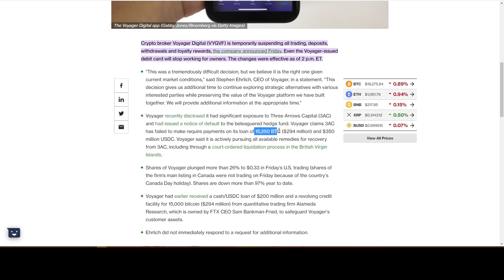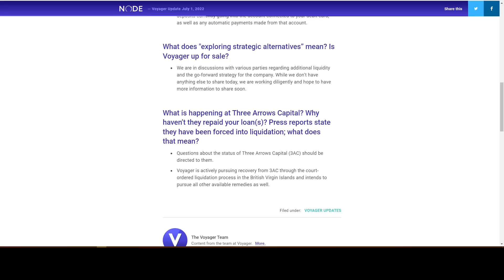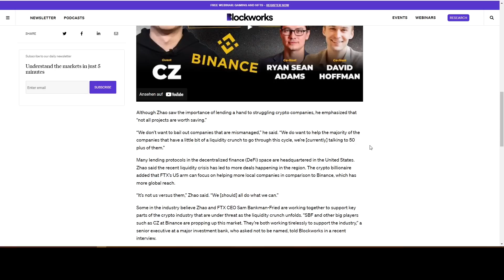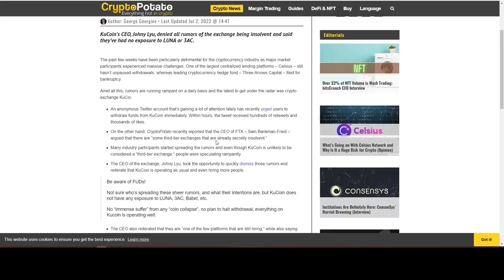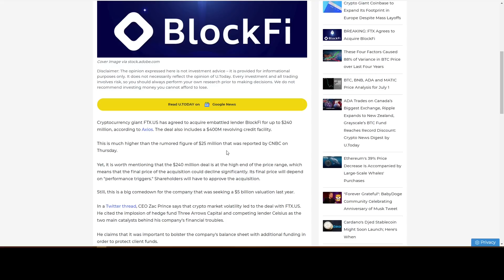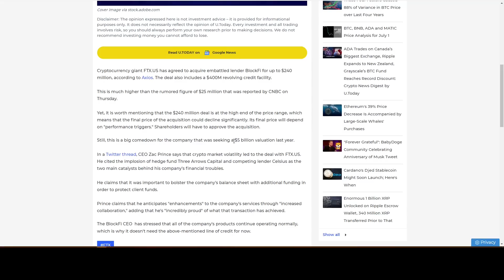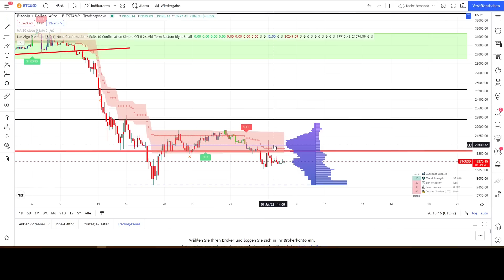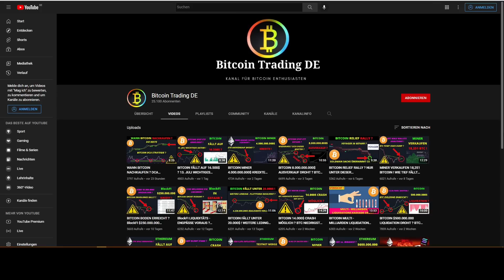BITCOIN LIQUIDATIONS KASKADE NICHT BEENDET ? VOYAGER STOPPT AUSZAHLUNGEN ! BTC Chartanalyse / News